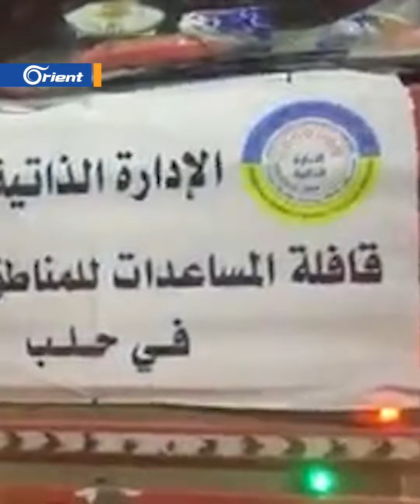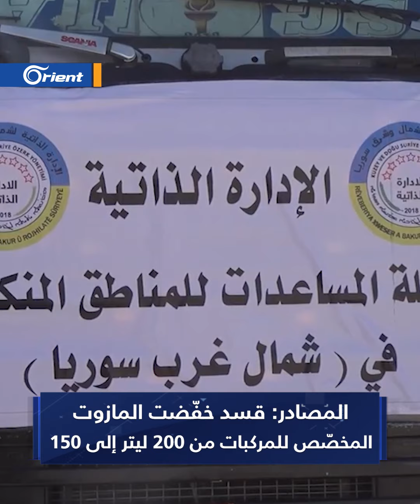قسد على خطا أسد: قوافل مساعدات بالغش والخداع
تقرير: أحمد العلي
قراءة: آدم راعي